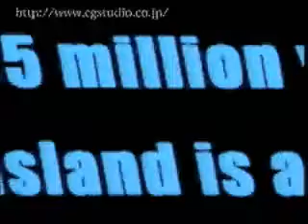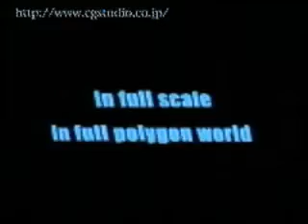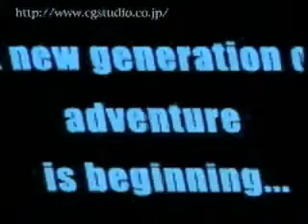blue stinger trailer dreamcast